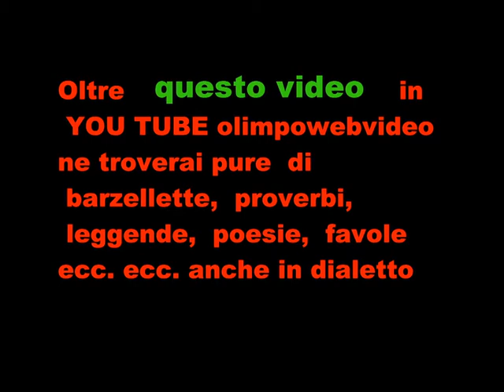90° di fondazione sezione ANA di Bergamo del 9 2011 Coro ANA val Cavallina 354.wmv